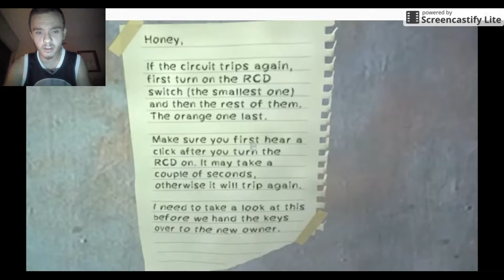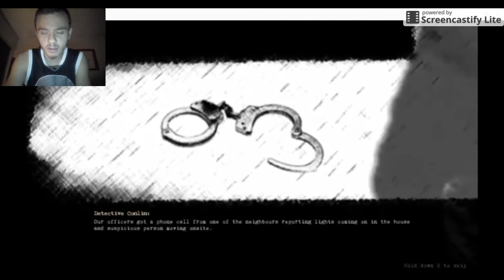IM INNOCENT!!!-BLAMELESS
a very good horror game!